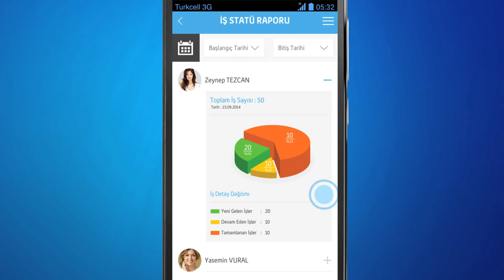Hangi Firmalar Turkcell EkipMobil+ Kullanmalıdır?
İşlerin nerede ve nasıl yapıldığını takip etmek isteyen tüm firmalar Turkcell EkipMobil+ kullanabilir. Enerjiden sigortaya, tekstilden bankacılığa kadar Türkiye'deki birçok sektörde hem işler hem de ekipler EkipMobil+ uygulaması ile yönetilebilir.